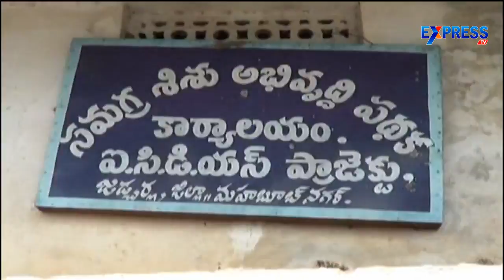ICDS Officials Negligence in Supplying Milk to Pregnant Ladies | Express TV